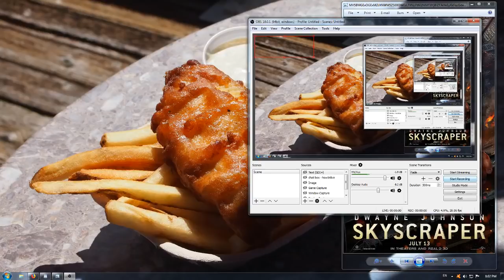《高凶浩劫》Skyscraper 睇唔睇得過? (2018)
喺齣戲入面, The Rock成日對住尐香港警察講英文, 尐警察都冇理佢, 照係追住佢嚟射, 我相信係因為佢地毅進畢業, 其實聽唔明佢up乜 sosad